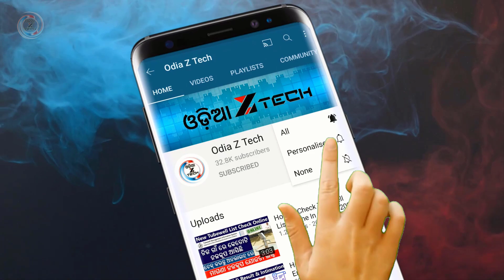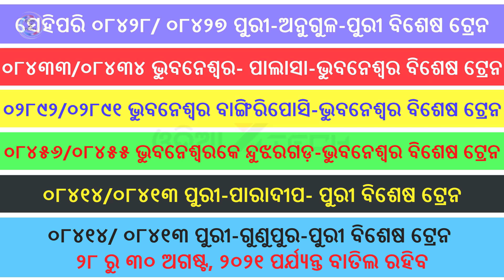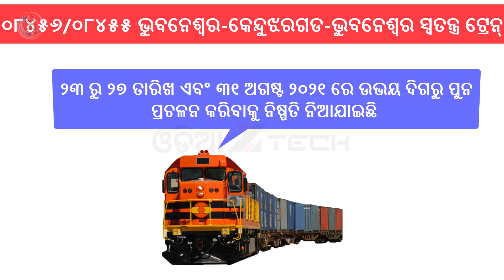Train Cancelled In Odisha | Which Train Cancelled In Odisha | 12 Trains Canceled Until 31 Aug 2021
Train Cancelled In Odisha | Which Train Cancelled  In Odisha | 12 Trains Canceled Until 31 August 2021